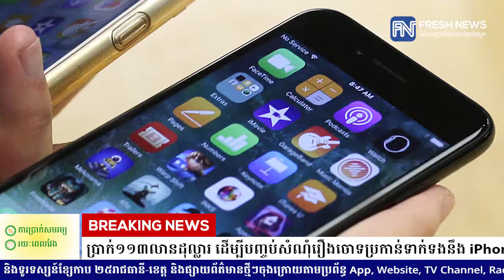Apple សុខចិត្តបង់ប្រាក់១១៣លានដុល្លារ ដើម្បីបញ្ចប់សំណុំរឿងចោទប្រកាន់ទាក់ទងនឹង iPhone...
Apple សុខចិត្តបង់ប្រាក់១១៣លានដុល្លារ ដើម្បីបញ្ចប់សំណុំរឿងចោទប្រកាន់ទាក់ទងនឹង iPhone ពីសំណាក់បណ្តារដ្ឋនៅអាមេរិក